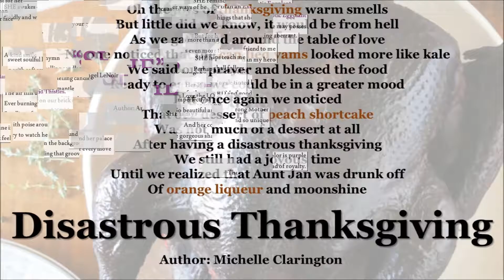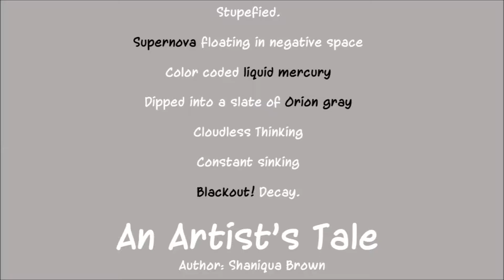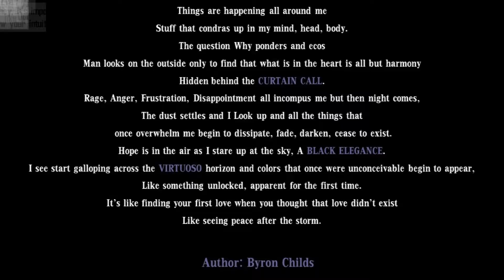Poetry Week 2016 Submissions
This video consist of the 2016 poetry week submissions of students, faculty members, and staff of Savannah State University.